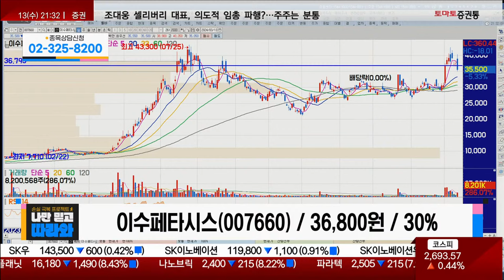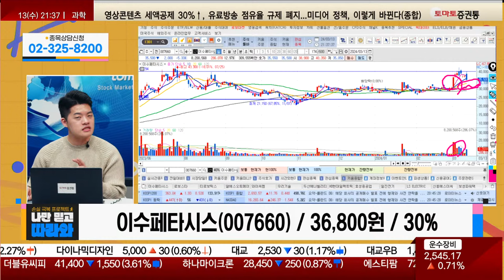호재 계속 흘러나오지만 올라갈 힘 부족 / 이수페타시스(007660) / [김형일 전문가_나만 믿고 따라와]